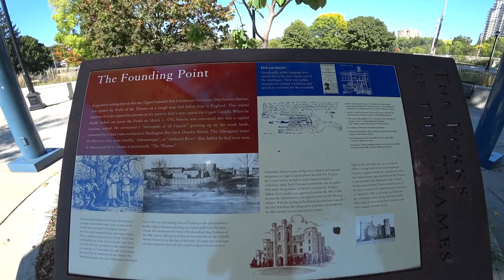Thames Trails Walk Oct 7 2016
I use the Sony Action Cam FDR-X3000R to record my walk.